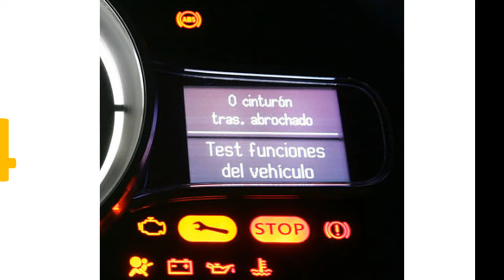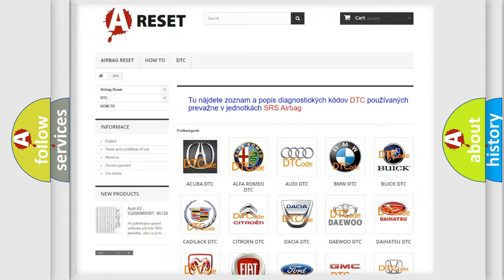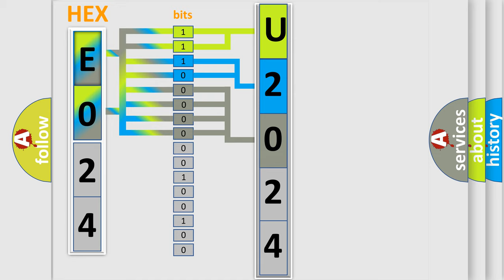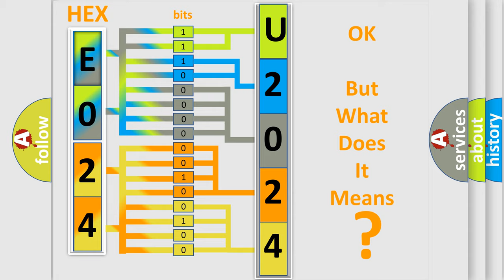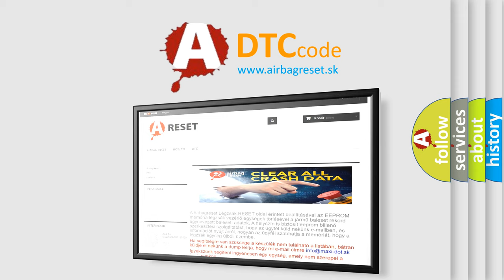DTC Lincoln U2024-41 Short Explanation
Contents:
0:21 Basic DTC analysis according to OBD2 protocol standard.
1:48 Insight into programming
2:58 A diagnostically understandable description of the Diagnostic Trouble Code
3:05 Basic error definition

Make:
Lincoln
Code:
U2024 41
Definition:
Unconfigured Transponder
Description:
Ignition is in the Accessory or Run position.The TDM is in the learn coded key state.
Cause:
The TDM has determined the current key is not configured as a proper vehicle key.